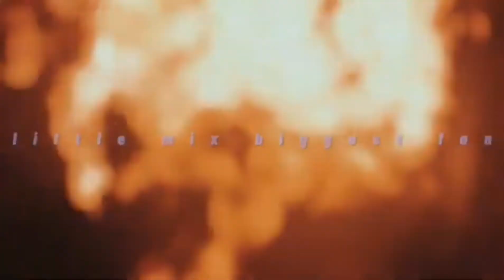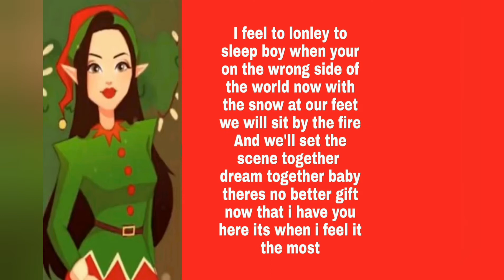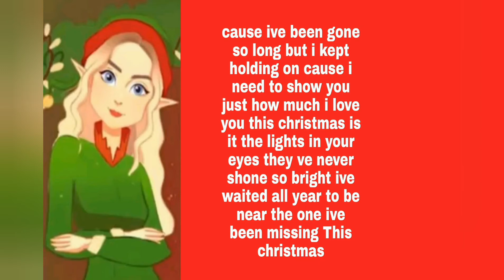one ive been missing ~littlemix~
intro and outro made by mixerjessII